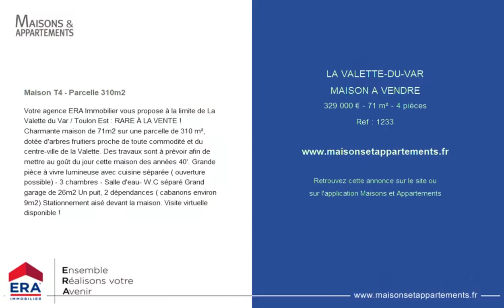LA VALETTE-DU-VAR - MAISON A VENDRE - 329 000 € - 71 m² - 4 pièce(s)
Référence : 1233

Maison T4 - Parcelle 310m2

Votre agence ERA Immobilier vous propose à la limite de La Valette du Var / Toulon Est : RARE À LA VENTE ! Charmante maison de 71m2 sur une parcelle de 310 m², dotée d'arbres fruitiers proche de toute commodité et du centre-ville de la Valette. Des travaux sont à prévoir afin de mettre au goût du jour cette maison des années 40'. Grande pièce à vivre lumineuse avec cuisine séparée ( ouverture possible) - 3 chambres - Salle d'eau- W.C séparé Grand garage de 26m2 Un puit, 2 dépendances ( cabanons environ 9m2) Stationnement aisé devant la maison. Visite virtuelle disponible !

Cette annonce vous est proposée par l'agence ERA IMMOBILIER AZUR

|2550370|